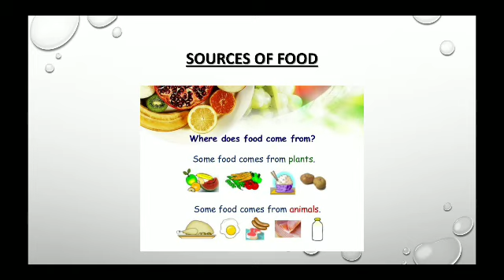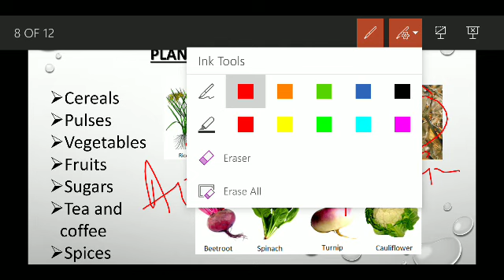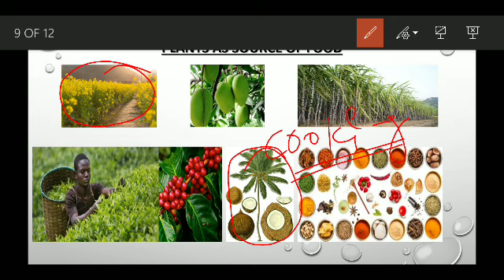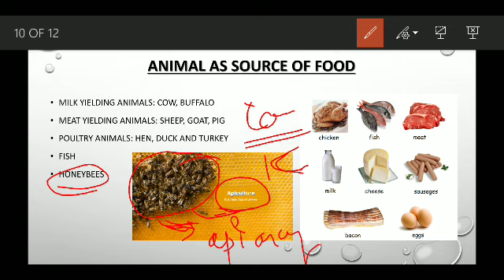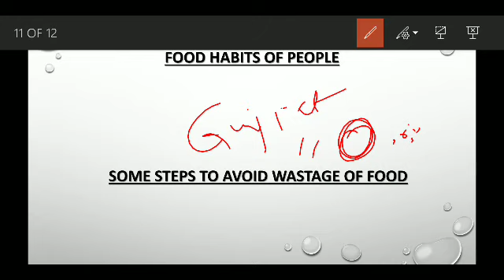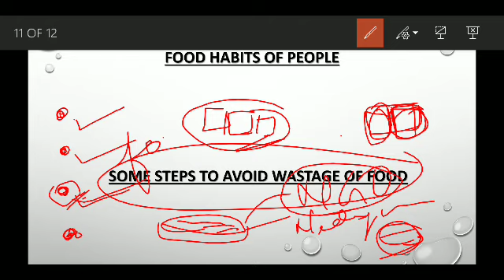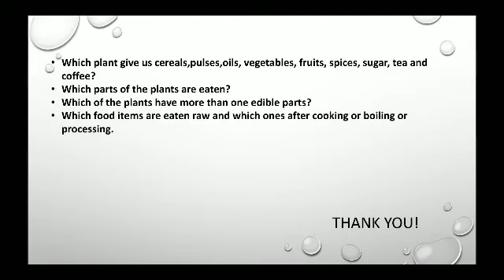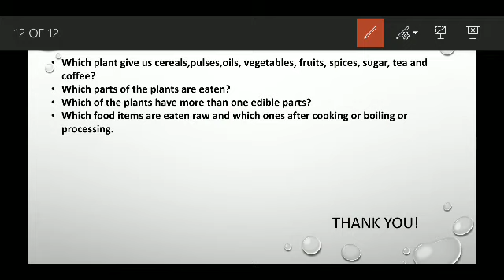Food:Where Does It Come From? | Class 6 | Science | Chapter 1| Part 2| Food Variety Sources Of Food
In this class we have disscussed about sources of food, plants as source of food, animals as source of food, polutry animals, pisciculture, apiculture, apiary,  food habbits of people,steps to avoid wastage of food.